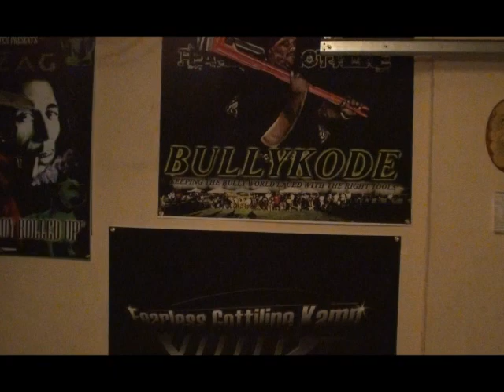BULLY KODE 17 "HOW TO SHIP A BULLY PUPPY"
BULLY 101